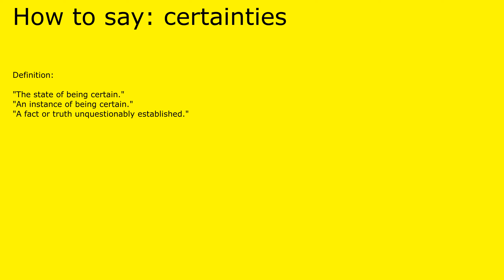How to pronounce certainties by british speaker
Definition of certainties:

 "The state of being certain."
"An instance of being certain."
"A fact or truth unquestionably established."